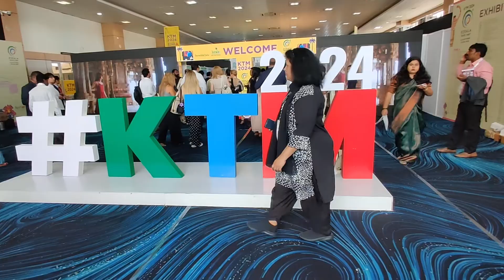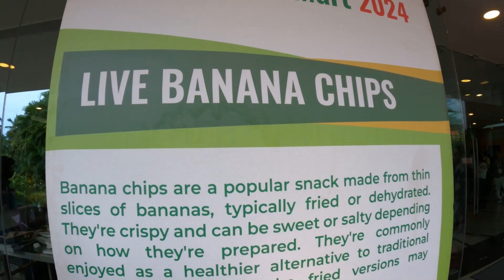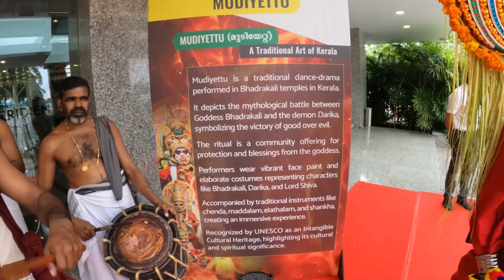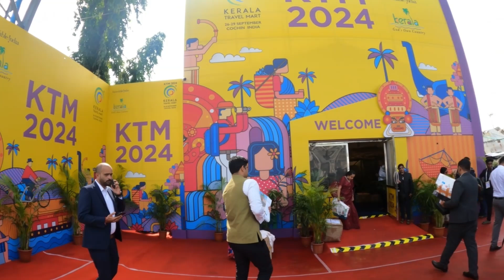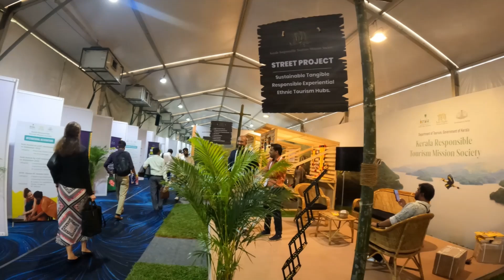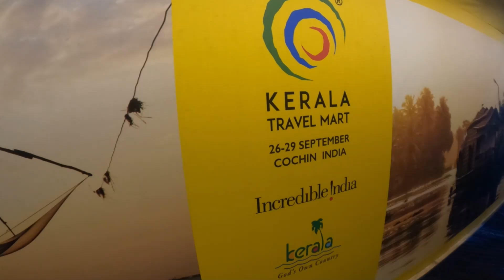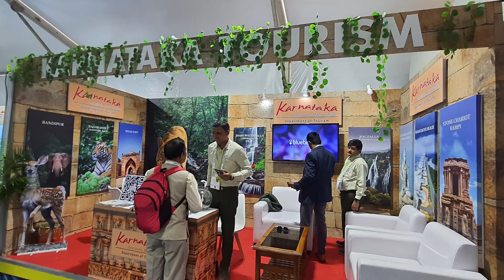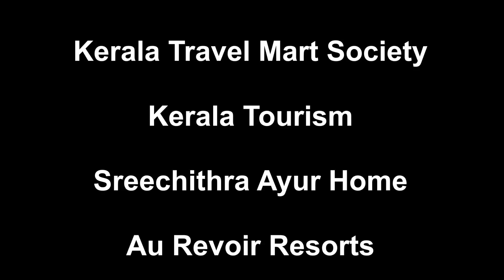Kerala Travel Mart 2024 - Inauguration and Mart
Kerala Travel Mart 2024, India’s largest tourism event, surpassed all expectations and set new benchmarks in its 12th edition at Kochi. KTM 2024 emerged as Asia’s largest tourism event, attracting over 800 buyers spanning 75 countries and over 2,000 buyers from across India. The event brought together buyers and sellers under one roof to forge or renew business alliances and usher in new collaborations, as more than 75,000 business meetings took place during the event in Kochi, Kerala.
This video covers the inauguration of Kerala Travel Mart and the Mart itself.